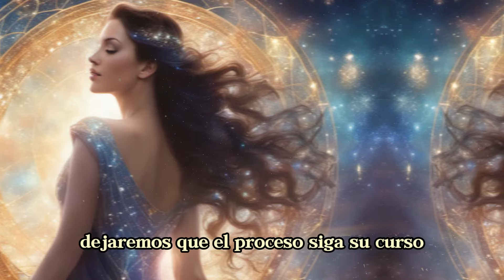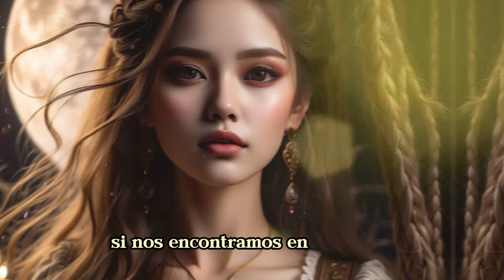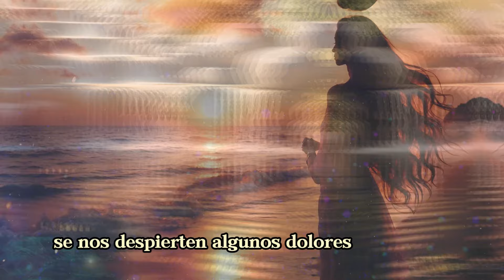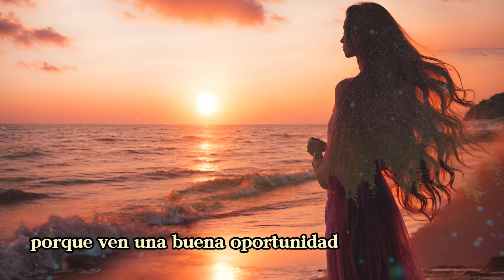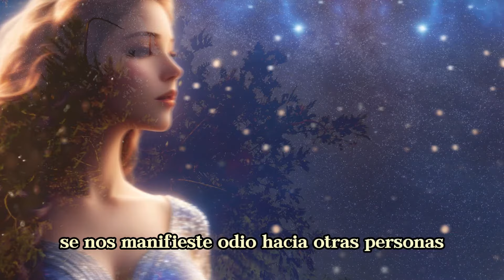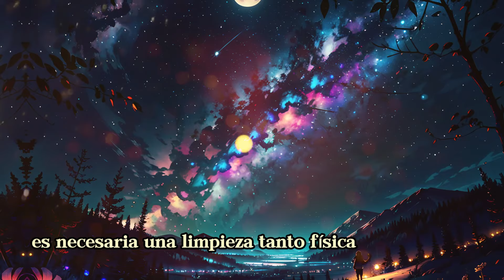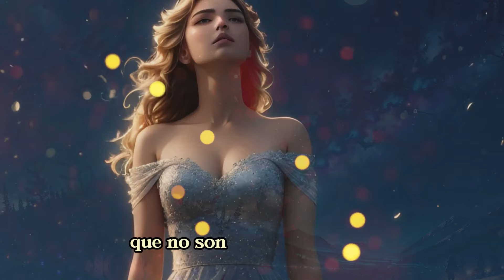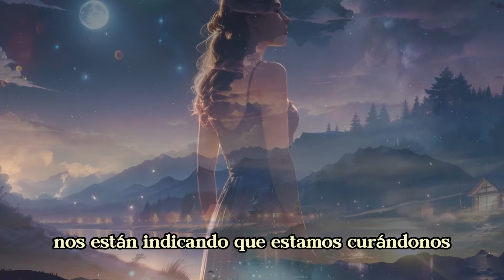Crisis de Sanación - Por qué ME SIENTO PEOR después de RECIBIR SANACIÓN?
Mensajes Canalizados.

Crisis de Sanación
Por qué ME SIENTO PEOR después de una Sanación

Magia de Llamas Gemelas

Ƹ̵̡Ӝ̵̨̄Ʒ🌟💕Ƹ̵̡Ӝ̵̨̄Ʒ🌟💕Ƹ̵̡Ӝ̵̨̄Ʒ🌟💕Ƹ̵̡Ӝ̵̨̄Ʒ🌟💕Ƹ̵̡Ӝ̵̨̄Ʒ🌟💕Ƹ̵̡Ӝ̵̨̄Ʒ🌟💕Ƹ̵̡Ӝ̵̨̄Ʒ🌟💕Ƹ̵̡Ӝ̵̨̄Ʒ🌟💕Ƹ̵̡Ӝ̵̨̄Ʒ🌟💕Ƹ̵̡Ӝ̵̨̄Ʒ🌟💕

Ƹ̵̡Ӝ̵̨̄Ʒ🌟💕Ƹ̵̡Ӝ̵̨̄Ʒ🌟💕Ƹ̵̡Ӝ̵̨̄Ʒ🌟💕Ƹ̵̡Ӝ̵̨̄Ʒ🌟💕Ƹ̵̡Ӝ̵̨̄Ʒ🌟💕Ƹ̵̡Ӝ̵̨̄Ʒ🌟💕Ƹ̵̡Ӝ̵̨̄Ʒ🌟💕Ƹ̵̡Ӝ̵̨̄Ʒ🌟💕Ƹ̵̡Ӝ̵̨̄Ʒ🌟💕Ƹ̵̡Ӝ̵̨̄Ʒ🌟💕

Ana Paula

Meditaciones Canalizadas
Meditaciones Guiadas